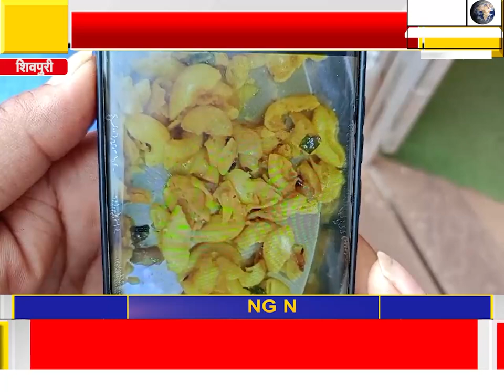ठकुरपुरा के छात्रावास में अधीक्षक से परेशान छात्र पहुँचे कलेक्ट्रेट: नास्ते में निकल रहे कीड़े